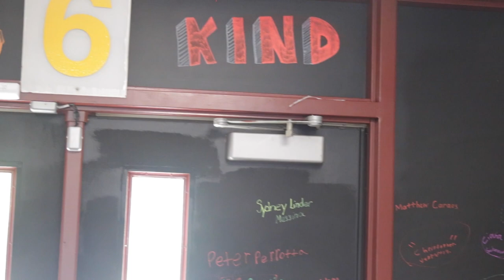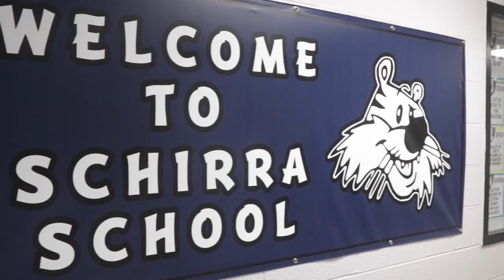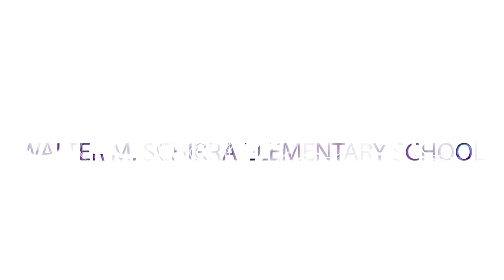Schirra Blue Ribbon School Video